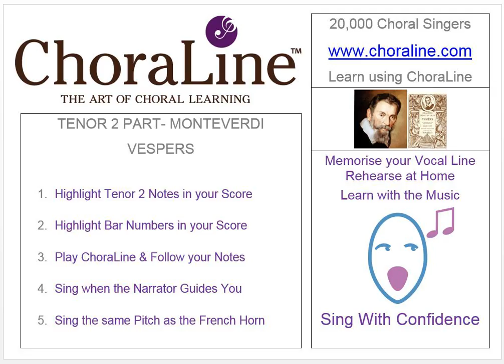Tenor 2 Part MONTEVERDI VESPERS